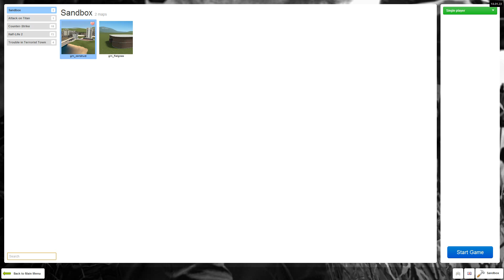Attack On Titan: Beginning of the Titan NPC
Currently it cannot attack due to its attack range being normal size, and it cannot grab. I set the health to low to test the hit boxes.